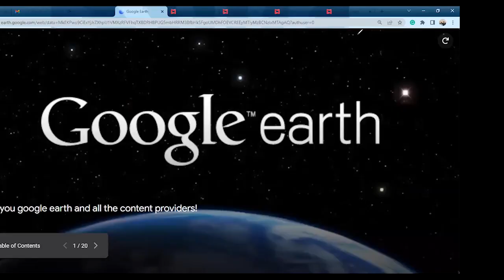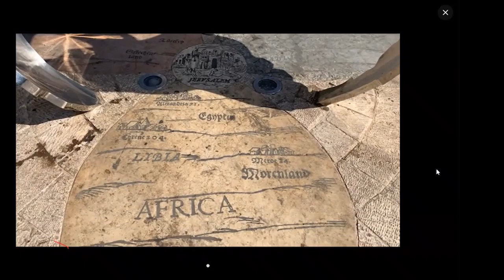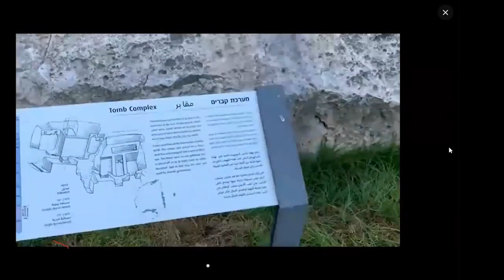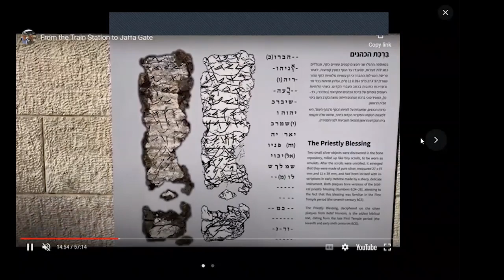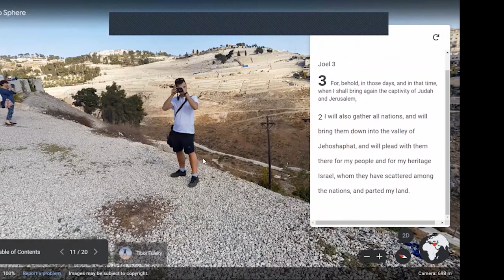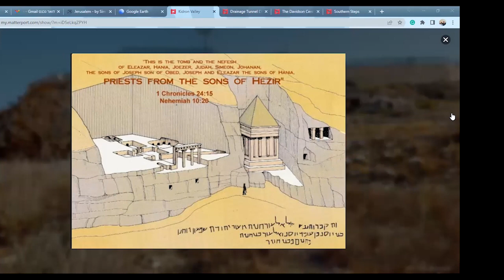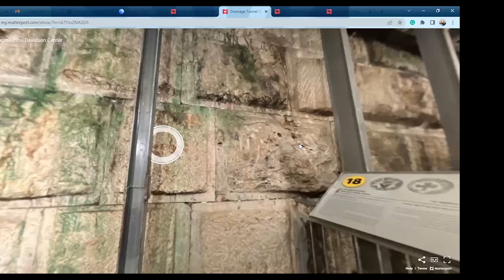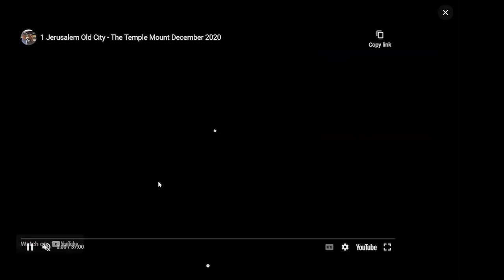Starożytne granice Jerozolimy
Wirtualna wycieczka po Jerozolimie z czasów Pana Jezusa i wcześniejszych. Naszym przewodnikiem był Itamar Ben-David. Gdyby ktoś był zainteresowany tego typu zwiedzaniem Jerozolimy to poniżej link do strony Itamara. Polecam